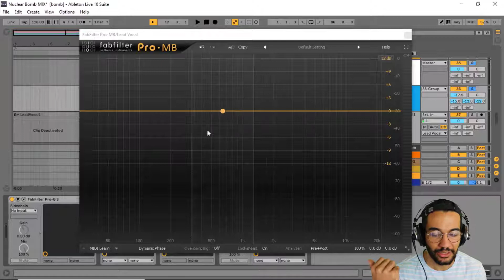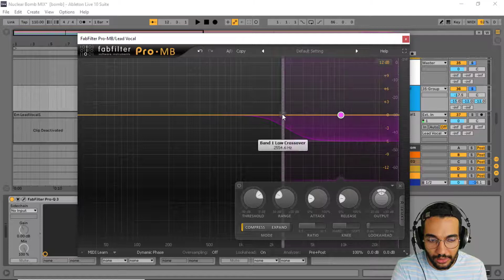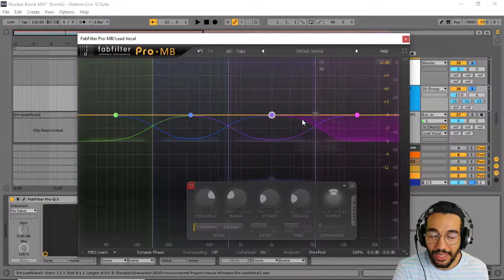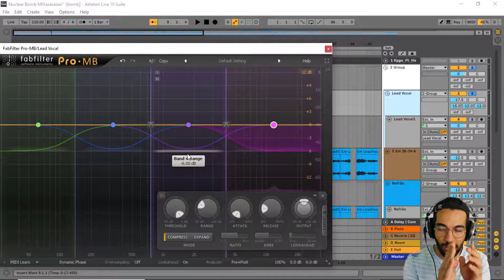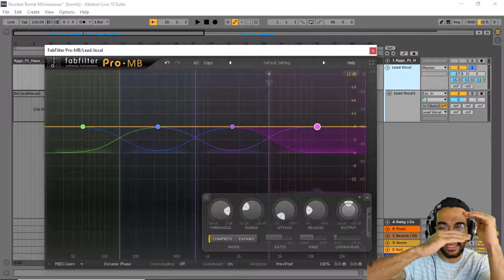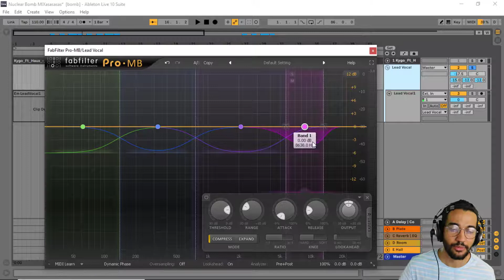Como fazer De-Esser com um Compressor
CURSO MIXANDO VOCAL SEM SEGREDOS -